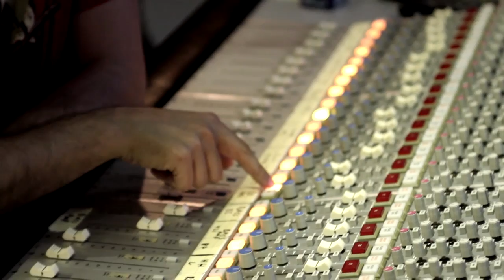Yossi Sassi - "Capturing The Butterfly" (Trailer)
The NEW album "Desert Butterflies" is out May 1st , 2014!

Raken from the documentary "Capturing the butterfly". The journey of making the album "Desert Butterflies" in 4 countries &  3 continents.

A film by White Beach Productions.
סרט של איתן גפני
הפקה של יפית שלו
עבור חוף לבן הפקות, 2014
צילום: תום גולדווסר, איתן גפני
צילומים נוספים: רועי קרן, נדב גורדון, עודד אשכנזי, עמי בורנשטיין
עריכה: איתן גפני
עריכת פס קול: יניב פז